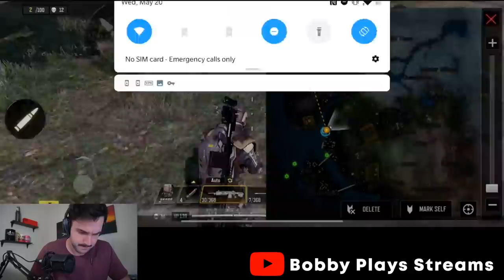NEW BATTLE ROYALE MAP + DLQ ADDED + VENDING MACHINES IN COD MOBILE BATTLE ROYALE